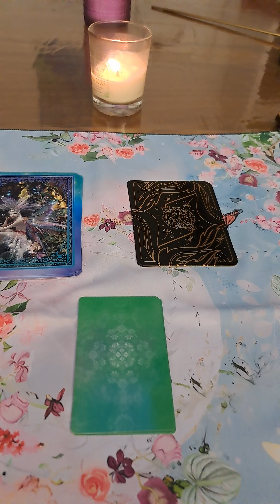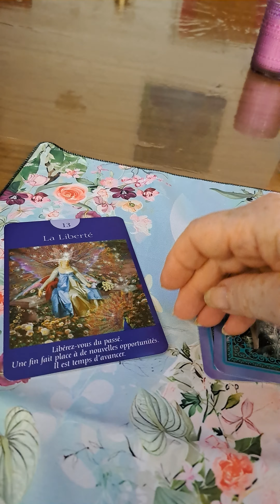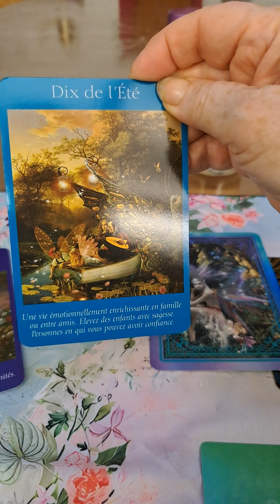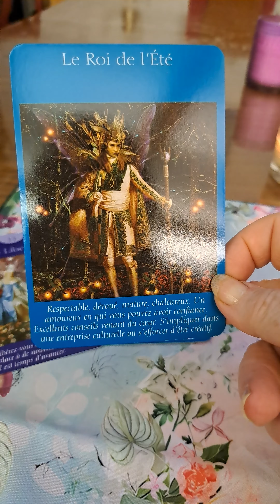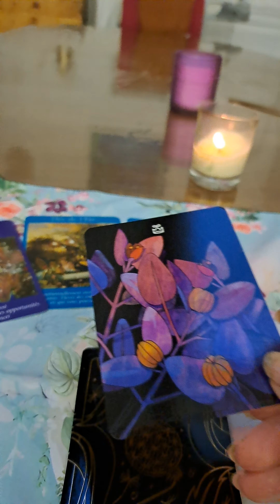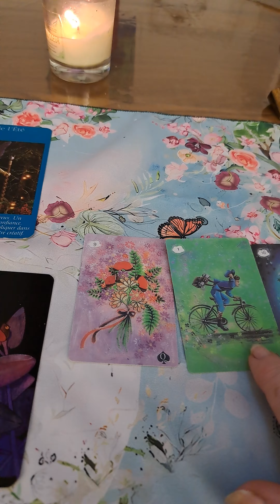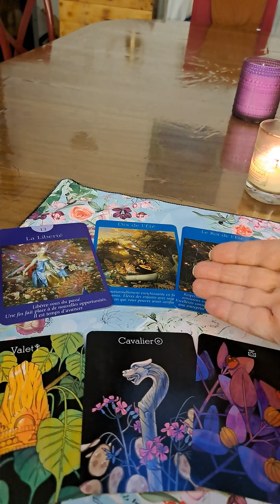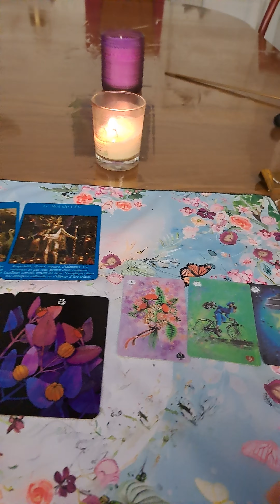Qui dit nouvelle lune dit chèque d'abondance et petit tirage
Voici également mon Vinted ou vous pouvez retrouver mes savons purifiant